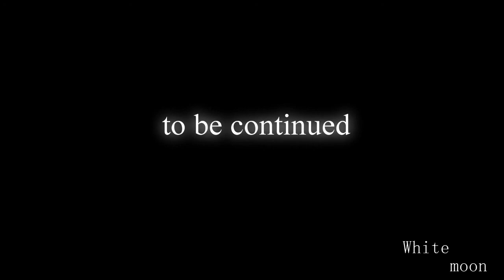kiara X kovu/Part.5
//Спасибо большое, что посмотрели мое виде хоть оно много раз удалялось . но у нас получилось
//СМОТРИТЕ ОПИСАНИЕ

История
//Кову сидел и в его голове не уходила мысль о Киаре . Он не знал , что ему делать...
Витани тоже было худо,но её подруга Сараби пыталась её поддержать. Но это было трудно
Когда прайд начл прощаться с духом Киары
Кову заметил прайд и когда все ушли он захотел её украсть
Но одна львица из прайда заметила его и начала рычать. От этого все толпой побежали на Кову
Кове удалось удрать..он спрыгнул со скалы и прайд подумал что они утонули

///Киара очнулась и было в удивление увидеть Кову
итани сообщила Муфасе о потеренной Киаре их ней матери
Но за их ним разговором наблюдал Скар
Кову напомнил боль или шрам в душе Киары и она поведала ему что помнила
Кову рассказал ей что Симба изменял ей с Налой а Нала ему с Симбой
Киара понела что её любовь была рядом//

//Thank you so much for watched my form, though many times removed . but we did it.
//SEE DESCRIPTION

History
//Kovu sat and in his mind never left the thought of Kiara . He didn't know what to do...
Vitani was too bad,but her friend Sarabi tried to support it. But it was difficult
When pride NaCl to say goodbye to the spirit of.}
Kovu noticed the pride and when they had gone he wanted to steal it
But one lioness from the pride spotted him and began to growl. From this, all the crowd ran to Kovu
Cobh managed to escape ... he jumped off a cliff and pride thought that they drowned

///Kiara woke up and was surprised to see Kovu
itani reported on Mufasa Kiara lost their mother
But for him their conversation was observed by Skar
Kovu recalled pain or scar in the soul of a.} and she told him what I remembered
Kovu told Simba that she was cheating on her with naloy him and Nala to Simba
Ciara love her love was there